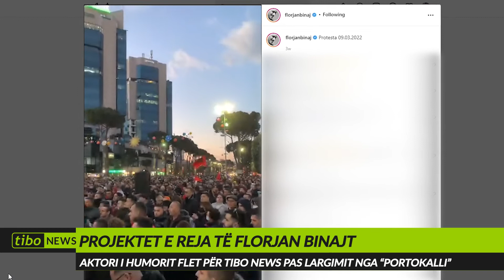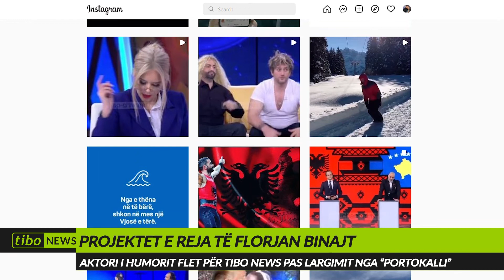Tibo News: Projektet e reja të Florjan Binajt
Aktori i njohur i humorit Florjan Binaj tregon për Tibo News projektet e tij në vazhdim, pas largimit nga Portokalli.